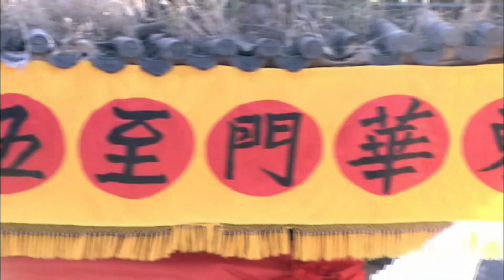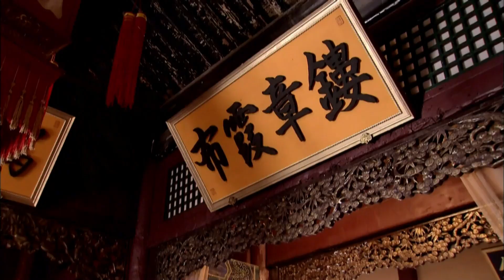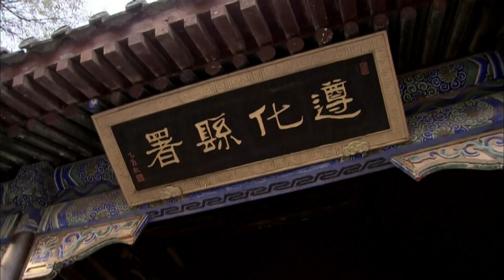好看宫斗剧《凤仪天下》Sovereign of the Phoenix 08 | 公主因挚爱的离去而选择隐退，后因意外被太后召回与权臣斗智斗勇，揭露阴谋与腐败的传奇故事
导演： 林楠
主演： 袁姗姗、朱媛媛、张世、张粟、刘劲、李玉峰、万思维
十三格格曾是慈禧的宠臣，但因恋人去世，心灰意冷出家。北洋水师大败后，慈禧接十三回宫辅政，她献铁路图并得到张海生的协助。七贝勒深爱十三成狂，被贬后立功受赏，最终娶小妾丁香。珍妃则拉拢光绪对抗慈禧，却因贪腐被打入冷宫。修铁路时，十三克服重重阻力赢得民心。慈禧支持西化，但对火车等新事物仍有偏见。在各项事务中，十三尽力改革，推动清朝强盛，并逐渐爱上张海生。李莲英暗中作恶，十三查案险告倒他。七贝勒最终牺牲保护慈禧，十三与张海生成婚，并携七贝勒遗子祭拜他的坟。